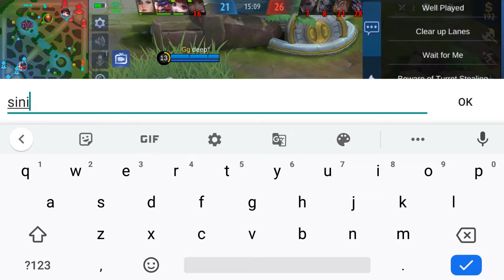HERO PEMBANTAI META 2 TANK KILLER MOBILE LEGEND - SUN HERO FIGHTER MOBILE LEGEND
Tank killer mobile legend, Best Hero Pembantai meta 2 tank,, yuk simak

Sun Hero Fighter si pembantai Tank memiliki pasif yang dapat mengurangi armor lawan, dan jika di sandingkan dengan Demon Hunter sangat efektif membantai tank berapapun jumlahnya..

Kelemahan Hero Sun jika melawan Assassin seperti Gusion atau Fanny

Team terbaik : Tigreal, Valir, Popol & Kupa